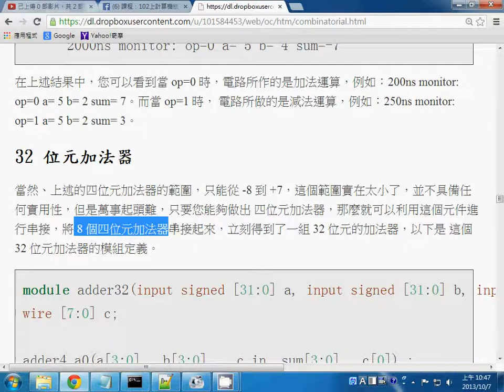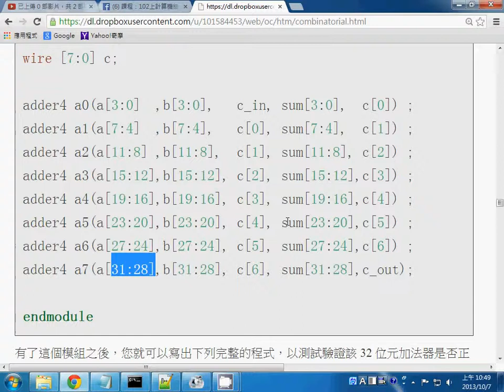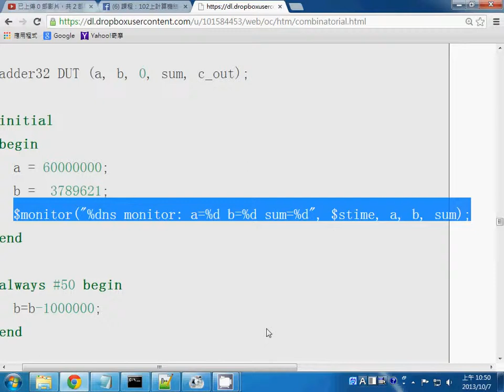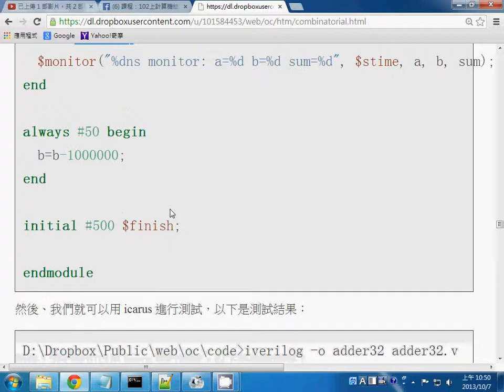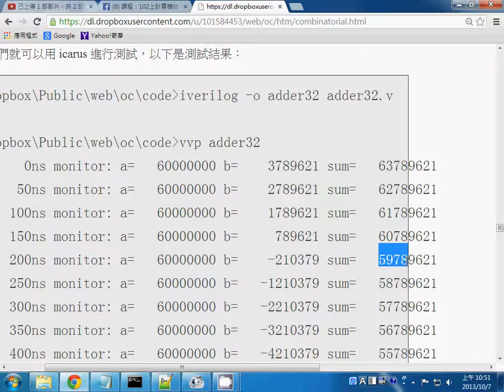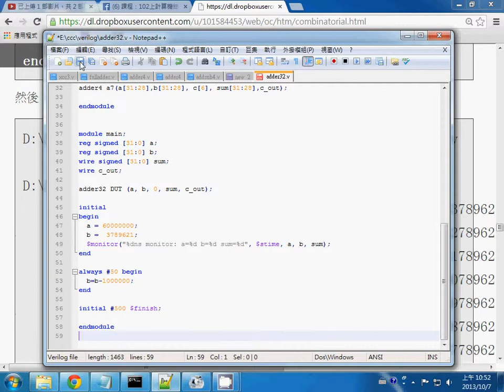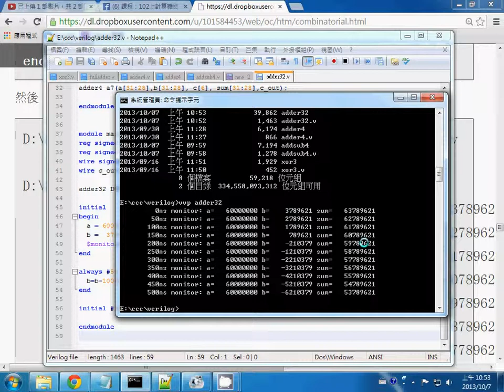計算機結構：32 位元加法器 (用 8 個 4 位元加法器組成)-- adder32